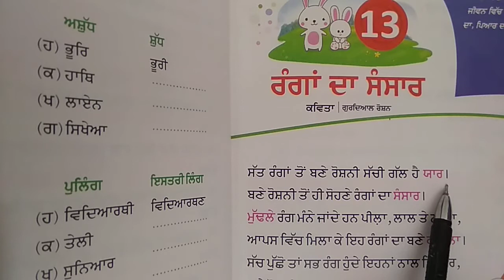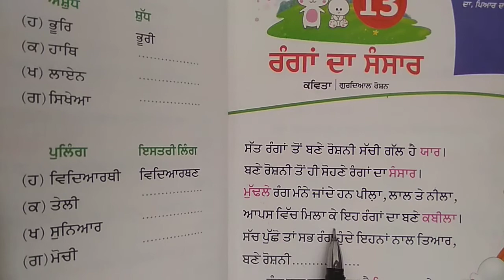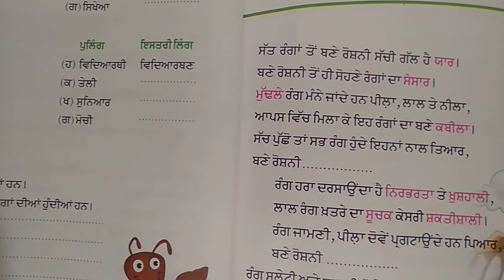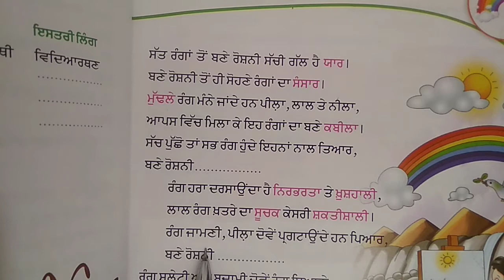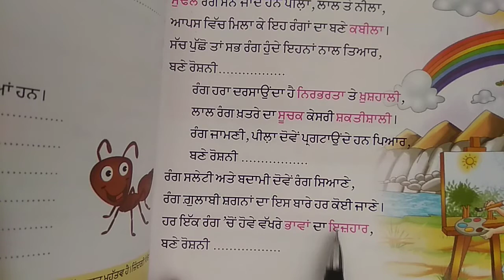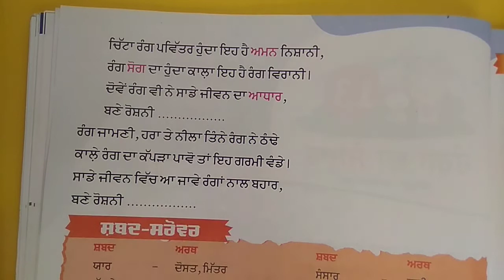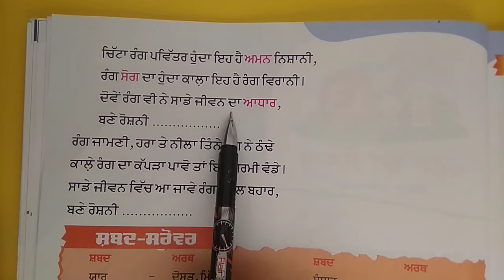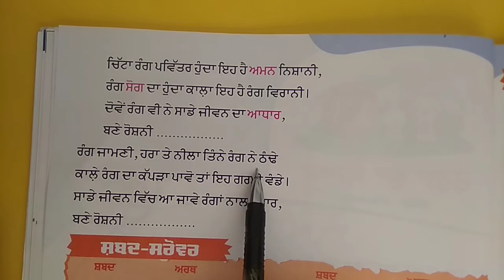3rd Grade | Punjabi | AV Assignment 4 | 20th October 2020